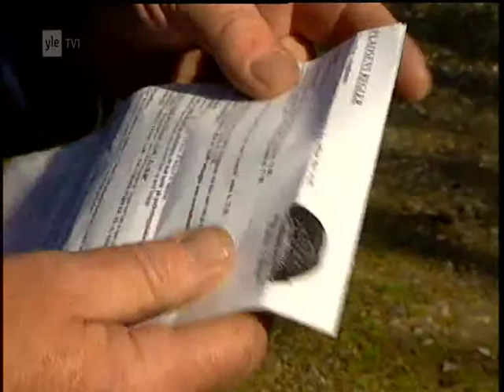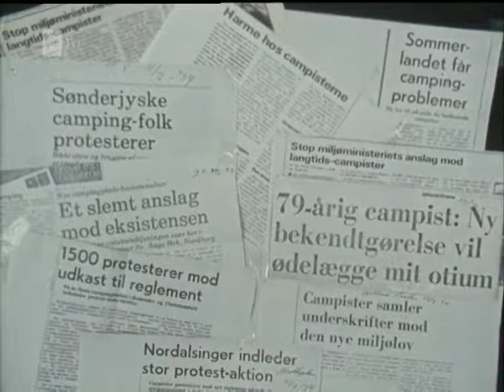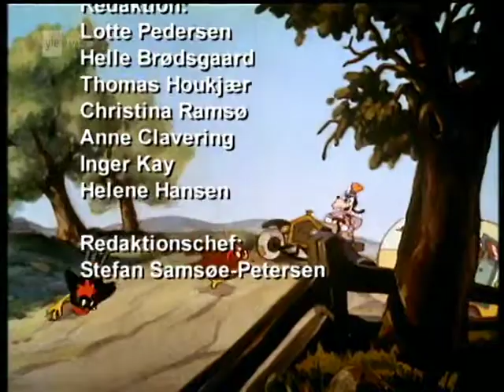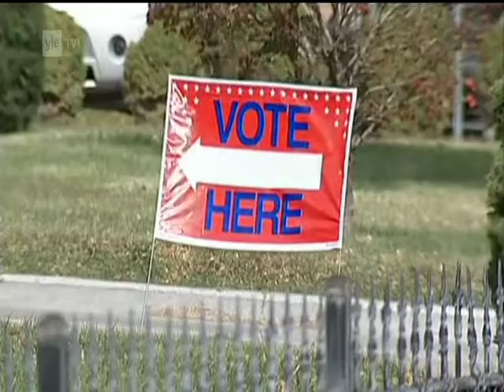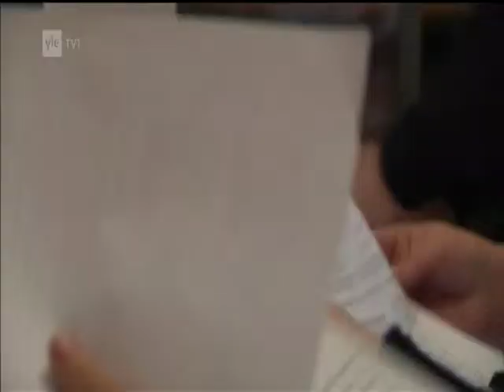Asuntovaunujen historiaa YLE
Audio - Danish
Subtitle - Finnish
A piece of carvanning history.